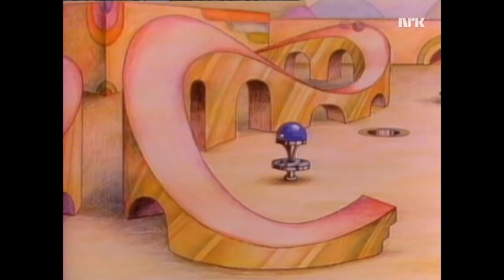Sesam Stasjon Tellesangen 12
Den kule tellesangen fra Sesam Stasjon. Dette er den norske versjonen.
Det er Håkon Iversen og Elin Rosseland som synger her.

Den amerikanske originalen var komponert av Walt Kraemer, og arrangert av Ed Bogas. Den ble sunget inn av The Pointer Sisters. Den ble spilt inn i 1976 and lansert i februar 1977.